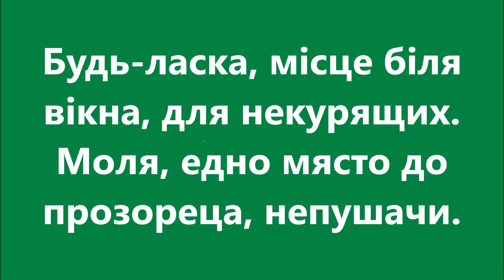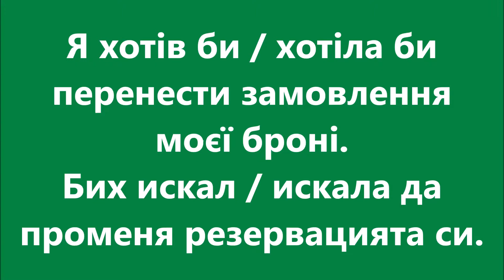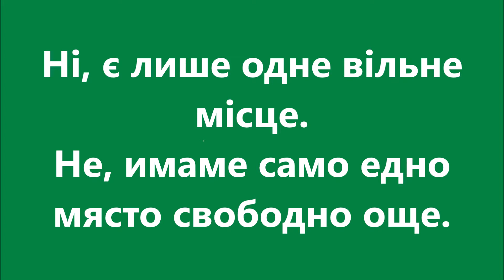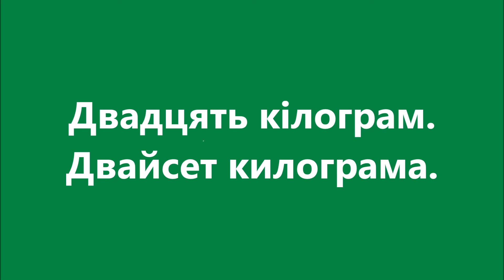Болгарська мова: Урок 35 - В аеропорту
Уроки болгарської мови